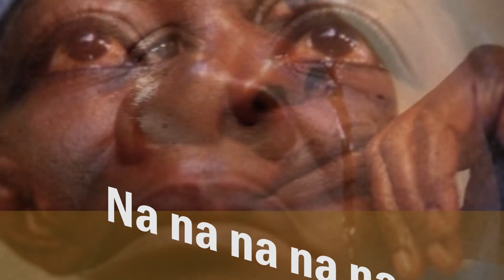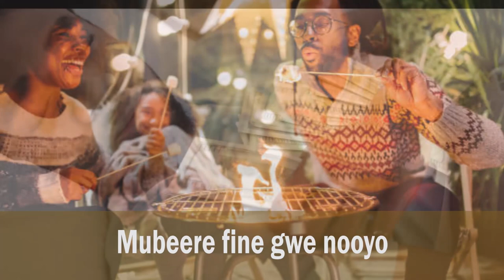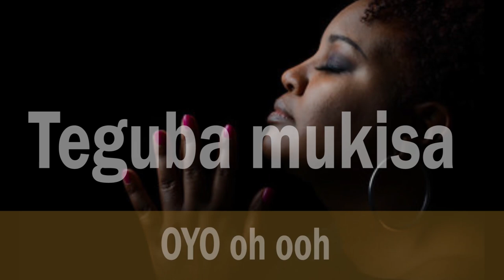TEGUBA MUKISA NubianLI 1 mp4 22